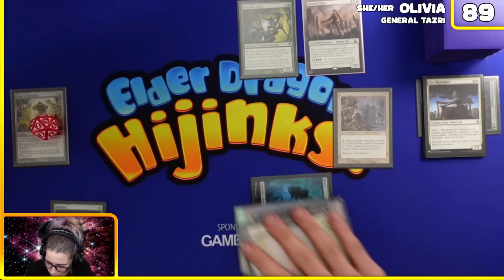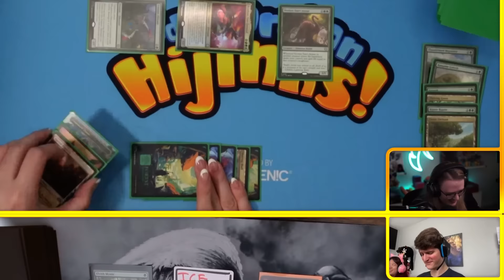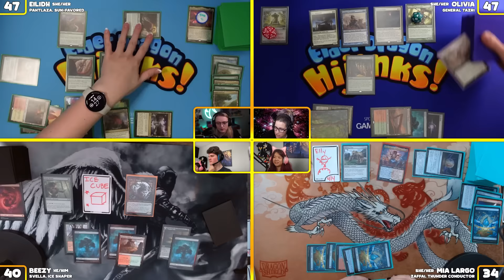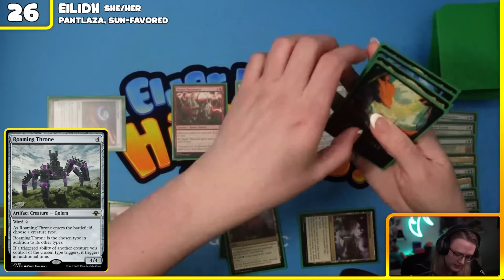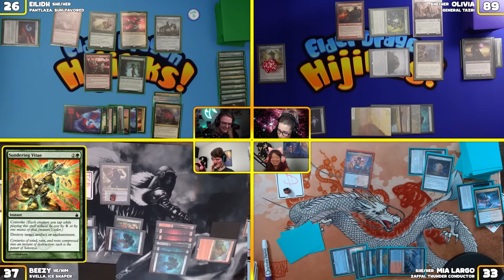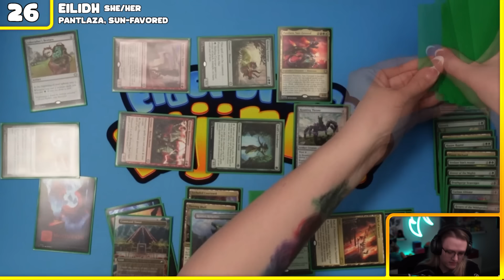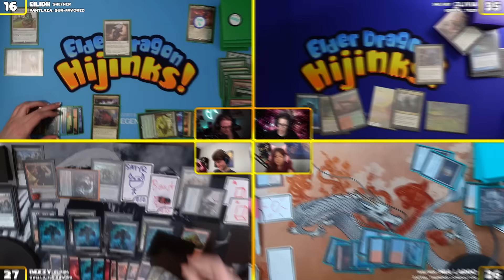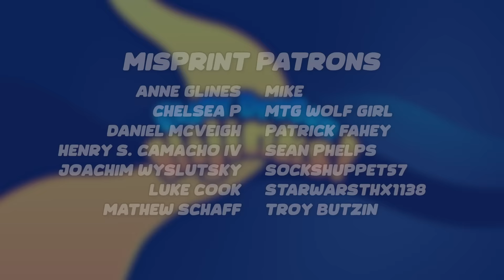Nitpicking Nerds vs EDHijinks 🤓 ft. Pantlaza, Tazri, Zaffai & Svella | Ep. #110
You asked for us to play Commander against the Nitpicking Nerds so we finally answered your call! This week we're joined by Beezy and Mia for some big, stompy Commander.

MB01QWNU0KKDYLW